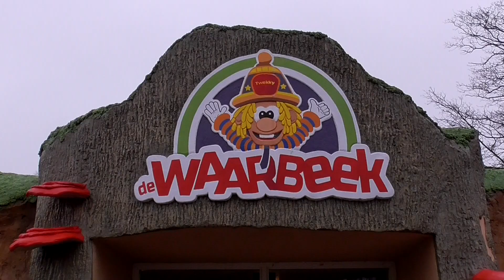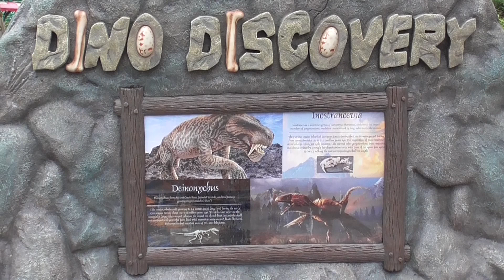DCB Waarbeek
Impressie van een middagje met de droneclub Borne op stap